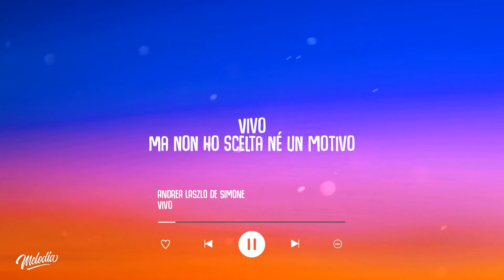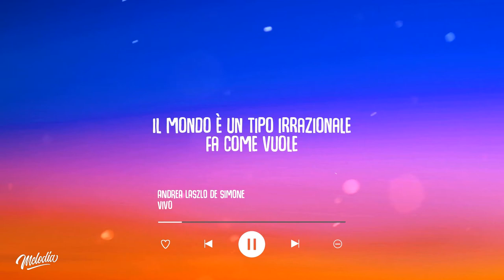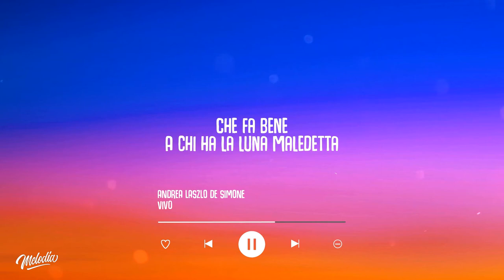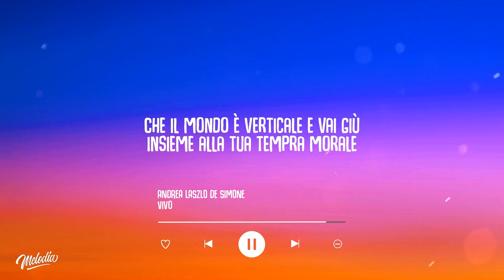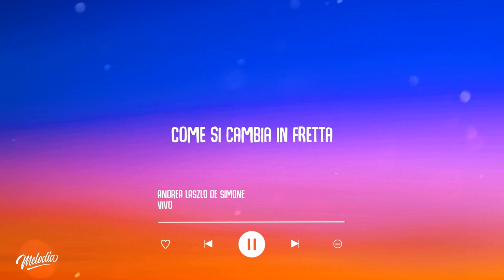Andrea Laszlo De Simone - Vivo (Testo / Lyrics)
Cliccate sulla campanella per non perdere nessun video!

Lyric Video: Andrea Laszlo De Simone - Vivo (Testo / Lyrics)

Vivo
Ma non ho scelta né un motivo
Il mondo è un tipo irrazionale
Fa come vuole
Non dà nessuna spiegazione
Vi conviene
Cogliere il tempo che rimane
Prima che smetta di bruciare
Dentro al tuo cuore
Anche il più piccolo ideale
Che sta tremando di terrore
Lo so bene
La vita è breve e pure stretta
Ma la tua mente è una gran sarta
Che cuce in fretta
Il tempo di una sigaretta
Che fa bene
A chi ha la luna maledetta
E dalla vita non si aspetta
Che sia perfetta
Si gode quello che gli spetta
Perché si muore troppo in fretta
Tu sai che ti conviene
Finger di non sapere
Che il mondo è verticale e vai giù
Insieme alla tua tempra morale
Che teme di invecchiare
E di dimenticare
Come si cambia in fretta

• Altri Tags:
Andrea Laszlo De Simone - Vivo
Andrea Laszlo De Simone - Vivo (Lyrics)
Andrea Laszlo De Simone - Vivo (Lyric Video)

🚨 Se sei il proprietario di qualsiasi materiale/contenuto utilizzato e caricato su questo canale e lo vuoi rimosso, non esitare a contattarci, lo elimineremo immediatamente: 🚨